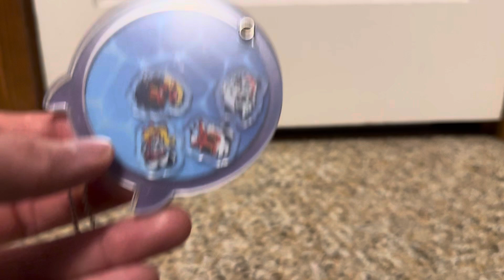Unboxing Helluva Boss pool party keychain (older video)